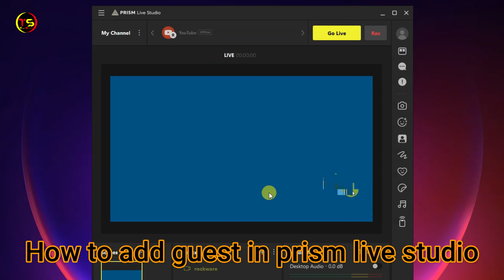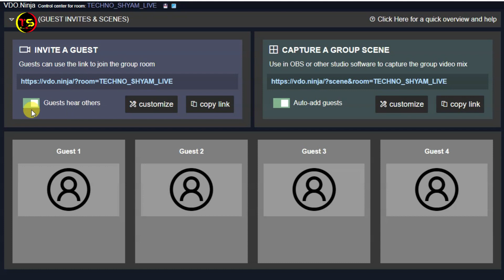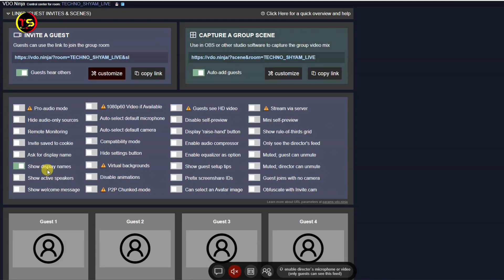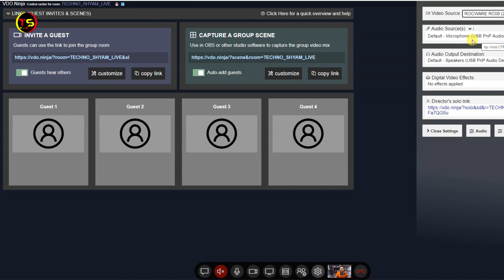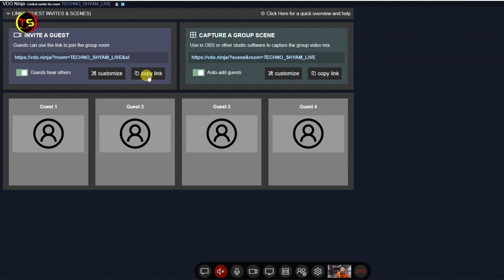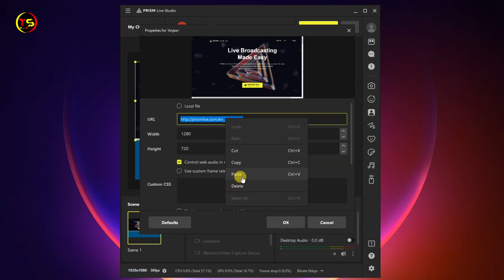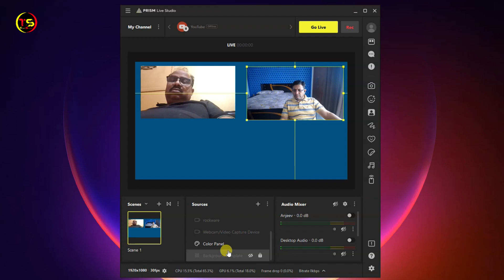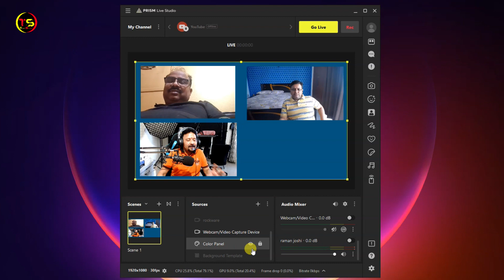How To Invite And Add Guest In Live Stream | Live Stream Like A News Channel | Prism Live Studio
This video is all about how to invite and add guest in live stream.You can easily live stream like a news channel using prism live studio and vdo ninja.
Topic Covered:
1. How to add guest in youtube live
2. how to add guest in prism live studio
3. what is vdo ninja
4. how to use smartphone as a webcam for free
5. obs ninja your phone as webcam
6. how to add guest in facebook live
7. how to add guest in youtube without any app
8. prism live studio tutorial in hindi
9. how to live streaming on youtube 2023
10. how to use your phone as webcam in prism live studio
how to invite and add guest in live stream
How to add guest in live streaming
THINGS YOU NEED TO KNOW